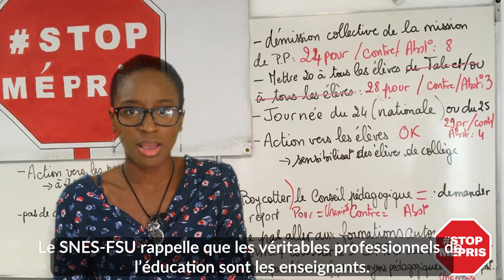Stop Mépris dans l'Éducation en Guadeloupe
Le SNES-FSU Guadeloupe participe à l'opération stopmepris pour dénoncer les situations insupportables que vivent au quotidien les enseignants !